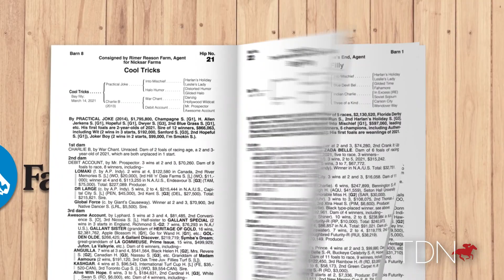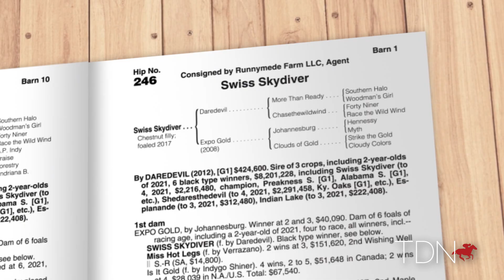‘Special Filly’ Swiss Skydiver Will Be Missed at McPeek Barn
Swiss Skydiver won the hearts of many in her battle with Kentucky Derby winner Authentic in the 2020 Preakness S. Now, the champion prepares to go through the ring at the Fasig-Tipton November Sale. We spoke with Kenny McPeek on his special filly.